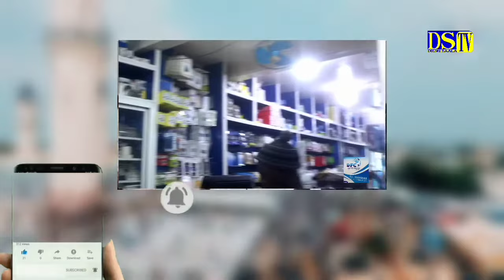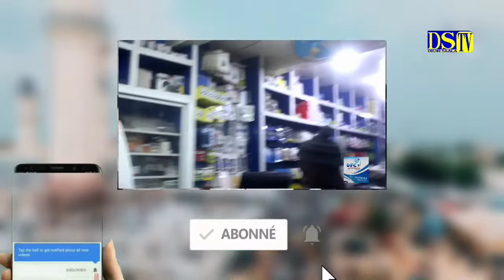S cheikh Diop mbaye, Houkha Bou Yémé a ndiéné lagane le 31 décembre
Touba
en live fallou
Serigne Fallou
Fallou
buzz
Serigne fallou Ndiaye
Serigne Khadim kébe
Serigne Khadim Gueye
cheikh Diop mbaye
Serigne MOUNTAKHA
Sabbonetoierigne Gora Mbaye
dieng Saala tv